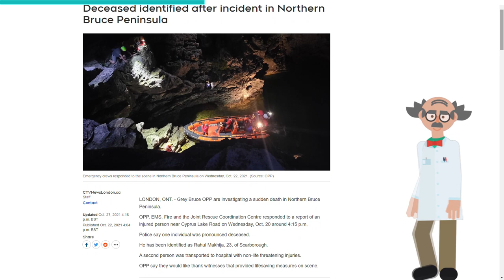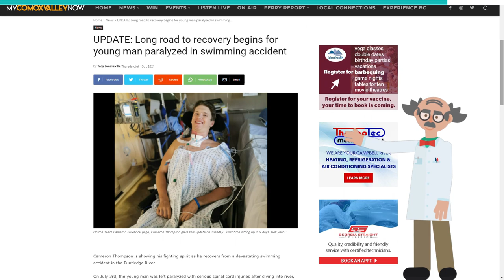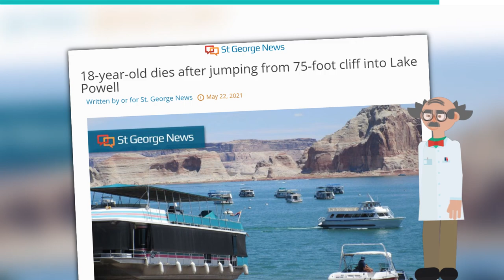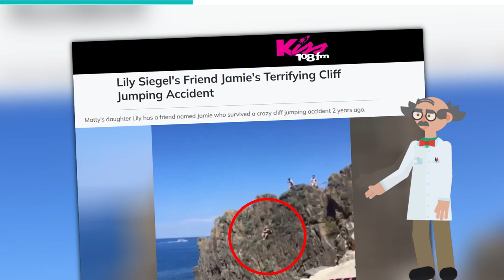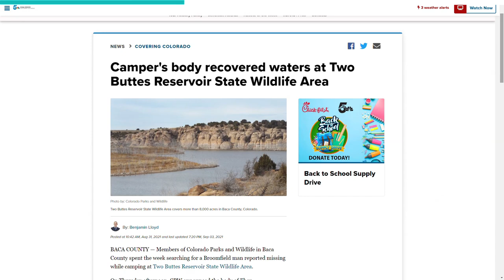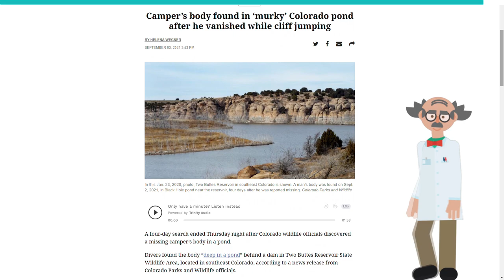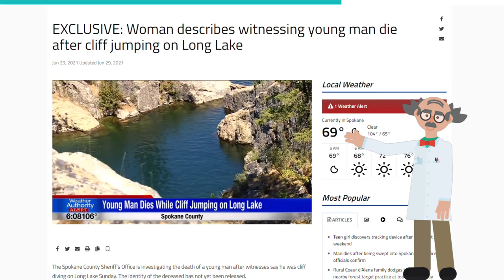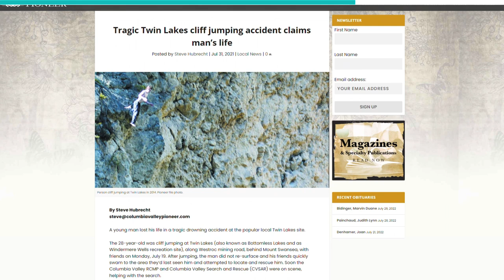Deadliest Cliff Diving Adventures!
#14. Scarborough man dies at Grotto
Rahul Makhija, 23 years old, visited the Bruce Peninsula National Park with a couple of his friends. While there, he went diving off the cliff with his friends. Some witnesses saw him in distress and pulled him out of the water. However, unfortunately, Rahul Makhija was pronounced dead by drowning.

#13. Man dies after hitting boat during cliff diving accident
This incident happened on 8th June 2021 at the famed Raouche Rocks in Beirut, Lebanon. The man tragically lost his life after jumping off a 118-foot cliff. Although Fahd was taken to a hospital for treatment, it wasn’t enough to save his life.

#12. Man gets paralyzed while diving in Vancouver River

Cameron Thompson went swimming with friends in the Vancouver Island River. He decided to dive headfirst into a part of the river that was familiar to him. He misjudged the jump, his head hit something hard, causing his neck to break in two points, paralyzing him immediately.

#11. Man dies after jumping from 75-foot-cliff into Lake Powell

An 18-year-old identified as Paulo Talashoma jumped off the 75 FT cliff of Lake Powell, Arizona. Witnesses, who spotted the body, wasted little time in contacting the authorities. But by the time the authorities arrived at the scene, it was too little too late.

#10. Two Americans die while scaling cliffs in Spain

Two Americans died in Majorca while undergoing an exercise known as deep water soloing, which is a form of cliff climbing without ropes that relies solely on the presence of water at the base of a climb to protect against injury from falls. The pair, aged 35 and 25, were found floating in the water. Their bodies were retried with the aid of a lifeboat, helicopter, and two jet skis.

#9. Man narrowly avoids death in cliff diving accident in Wales

On July 9, 2018, mountain rescue expert Mark Humphreys was near the rocky cliffs of the village of Llanberis in northwest Wales. He spotted two friends about to cliff dive and decided to record them. A large piece of rock got dislodged and tumbled into the water. It was just a few feet away from the man in the water and would have crushed him totally if he had been a little closer.

#8. A young woman survives terrifying cliff diving accident

A young woman named Jamie Brotsky decided to partake in cliff diving with some other strangers she met on location. A few of those strangers jumped before Jamie and successfully made the jump. However, when it came to Jamie’s turn, she tensed up, and her jump was far smaller than it should have been.

#7. Temecula man dies at Copper Canyon

Nineteen-year-old Kason Ryan Adams of Temecula, California, went cliff diving in Lake Havasu City. There, he jumped off the Copper Canyon large rock formation. Witnesses were expecting him to resurface, but he never did.
His body was eventually discovered and paramedics on site tried to revive him. However, despite their best efforts, he ended up succumbing to his wounds.

#6. Man dies at black hole pond

Eben Bartholomew went camping with a couple of his friends on September 1st, 2021. After a while, he didn’t return, causing his friends to alert authorities. The authorities then initiated a search of the 8,533-acre wildlife area on foot. Eben Bartholomew died after cliff diving into the black hole lake, getting wounded, and drowning.

#5. Cliff Diver drowns in Ozark, Missouri

Forty-one-year-old Thomas Painter died after he jumped from a 125 feet cliff near the Lake of the Ozarks, Missouri. He succumbed to his injuries and ended up drowning. His death marked the 11th drowning in the vicinity.

Andy Kerr, a British man, flew out to Portugal with his model girlfriend, Karolina Markevica, who is from Latvia. On May 28, 2021, the two of them decided to go cliff diving in a European country. Andy Kerr did not survive the adventure.

#3. Man dies after jumping off a cliff at Long Lake

On June 29, 2021, a young man in Spokane County, Washington State lost his life after a freak cliff diving accident. his death was witnessed by a number of witnesses at the scene.

#2. Indian student dies in Mactaquac cliff diving accident

Originally from India, 22-year-old Arnyam Bora told his girlfriend Milly Squires that he was going cliff diving at the headpond, about 12 miles west of Fredericton. Milly first noticed something was wrong when Ary didn’t text her that night. She contacted his friend, who informed her of the cliff diving accident.

#1. Twin Lakes cliff jumping accident

A 28-year-old man decided to go cliff jumping with a couple of his friends at Twin Lakes in the British Columbia province of Canada. After jumping off the cliff, several moments passed, after which the man did not resurface. In a panic, his friends rushed to the area to check it out. It wasn’t until the next day that his body was discovered. By then, it was too late.